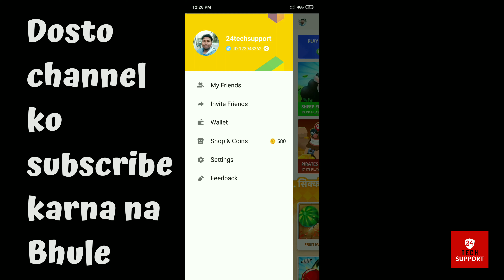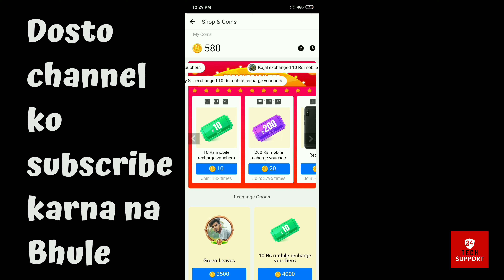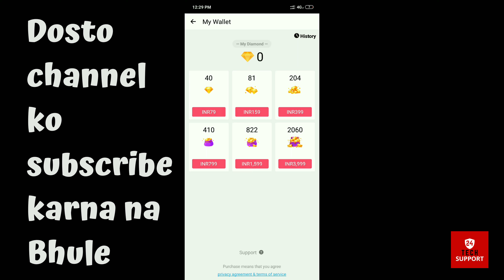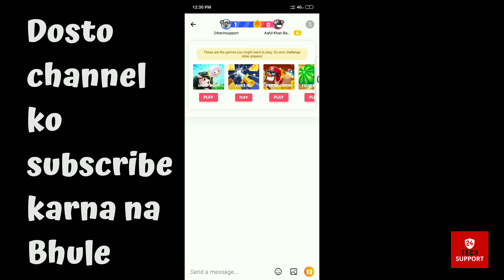Hago app se paise kaise kamaye | how to earn money from hago app | best online earning app 2020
दोस्तों इस वीडियो में आपको बताया गया है कि आप किस प्रकार है HAGO app  से पैसे कमा सकते हैं